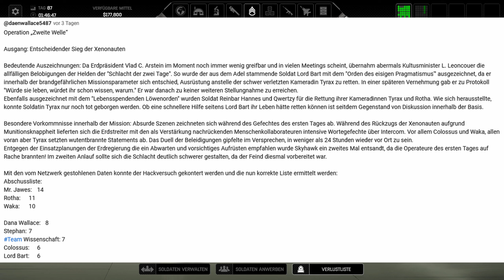Ist der Teleporter eine Falle? | Xenonauts 2 [Early Access | deutsch] (14)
In rundenbasierten Kämpfen stürzen wir uns im Stile von XCOM2 in die Schlacht gegen Aliens. Auf der Strategiekarte können wir sogar ihre UFOs abschießen! | Folge 14 Ist der Teleporter eine Falle? [deutsch | Early Access]

Transparenzoffensive: Ich habe den Key kostenlos vom Publisher Hooded Horse zur Verfügung gestellt bekommen. Vielen Dank für diese tolle Möglichkeit! :)

Wir schreiben das Jahr 2009 – der Kalte Krieg dauert an, und die Berliner Mauer steht immer noch. Im Verborgenen arbeitet eine geheime Organisation jenseits willkürlicher politischer Grenzen, um Informationen über eine größere Bedrohung der Menschheit zu sammeln. Mysteriöse Sichtungen von unidentifizierten Flugobjekten und unbekannten Wesen haben sich gehäuft und fallen mit eskalierenden internationalen Spannungen und Panik zusammen. Diejenigen, die solche Sichtungen melden, verschwinden häufig spurlos, und es ist klar, dass die Außerirdischen mit jedem Tag mutiger werden. Die Zeit drängt.

Leite rundenbasierte taktische Schlachten, und erringe den strategischen Sieg in einer Simulation asymmetrischer Kriegsführung gegen einen technologisch überlegenen Feind. Im Verborgenen musst du die wachsende außerirdische Präsenz aufspüren und bekämpfen, wo immer sie auftaucht. Erweitere und verwalte ein verdecktes Netz von Stützpunkten auf der ganzen Welt. Betreibe Forschung und Entwicklung, um die technologische Lücke zu den außerirdischen Invasoren zu schließen. Trainiere, bewaffne und befehlige deine Bodentruppen, wo immer die außerirdische Bedrohung auftaucht.

0:00 Roleplay
6:48 Strategische Ebene
14:43 Taktischer Kampf
1:02:14 Strategische Ebene